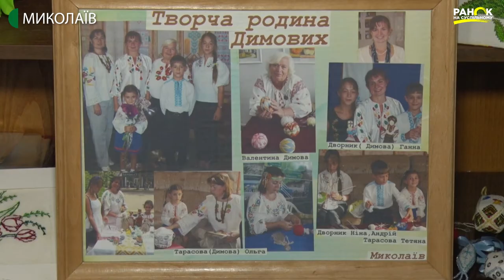Від бабусі до онуки: миколаївська майстриня Валентина Димова передає досвід | Ранок на Суспільному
Кульки темарі, ляльки мотанки, рушники власного виробництва - у рукодільниці Валентини Димової вдома ціла колекція власних виробів. Майстриня миколаївського народного творчого об’єднання “Прибужжя” займається творчістю, скільки себе пам’ятає.  Має троє дітей і восьмеро внуків, яким передає свої знання.